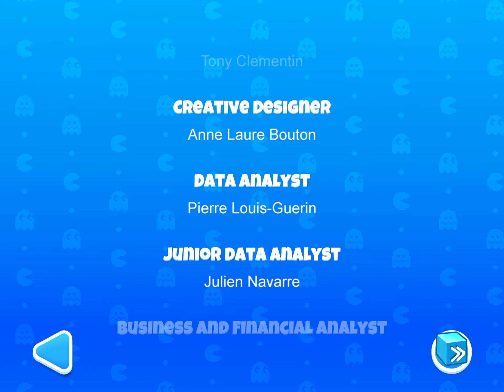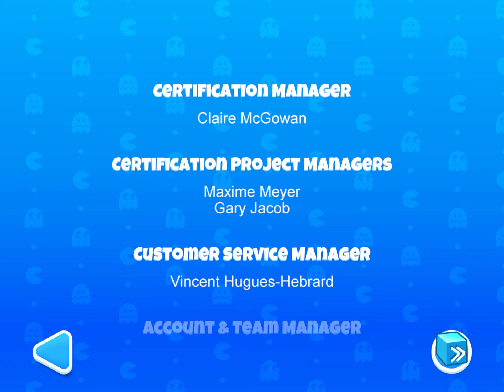QUICK PLAY | Pac-Man Party Royale on Apple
Quick play of Pac-Man Party Royale from Apple Arcade.

Played on iPad Air (3rd Generation) running on iPadOS 13.3